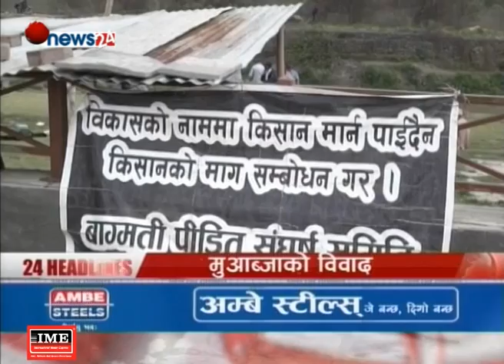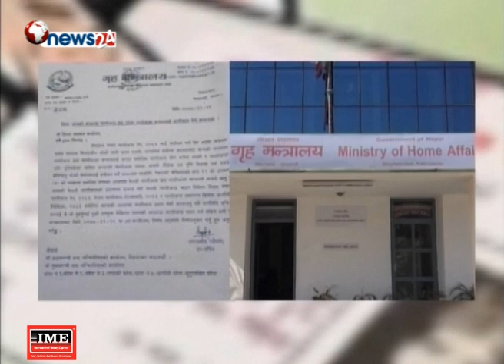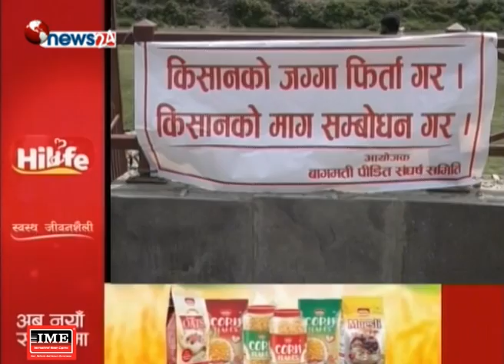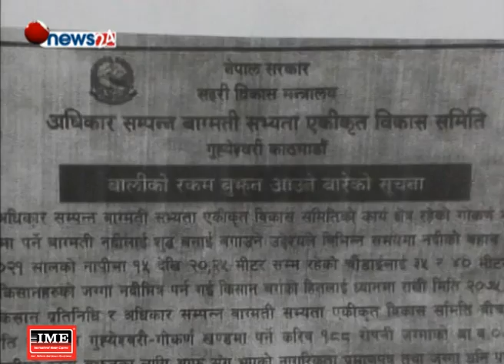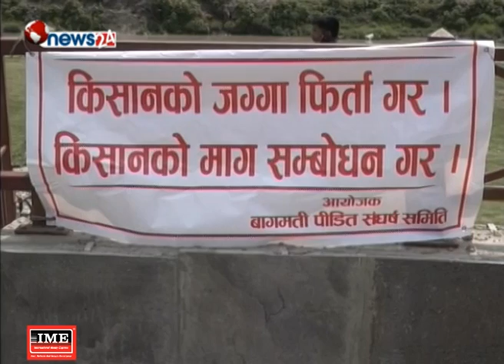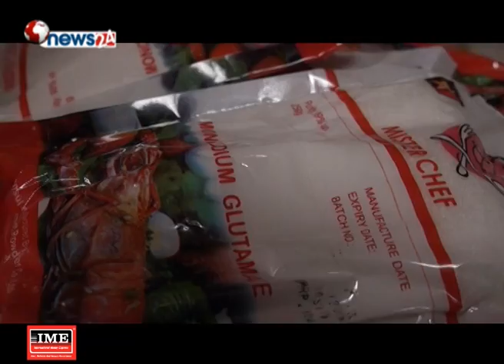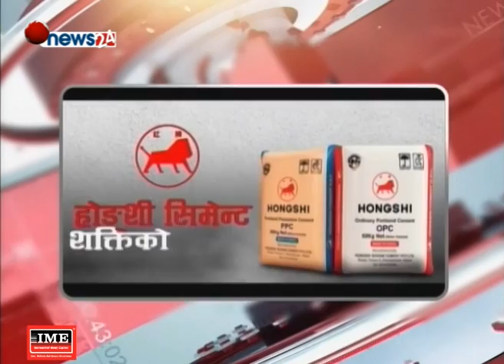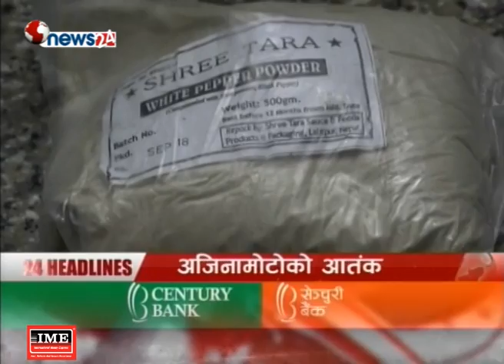Prime Time 8 PM NEWS_2076_01_03 - NEWS24 TV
राष्ट्रिय गौरवका २१ आयोजनामध्येको भेरी बबई डाइभर्सनको सुरुङ खन्ने काम सकिएको छ । नेपालमै पहिलो पटक नयाँ प्रविधिबाट यो सुरुङ निर्माण भएको हो । सुरुङ निर्माणका लागि टनेल बोरिङ मेसिन (टीबीएम) को प्रयोग गरिएको थियो । समय अगावै टीबीएमले १२ दशमलव २ किलोमिटर सुरुङ निर्माण सम्पन्न ग¥यो ।  २०७२ जेठ २१ गते काम शुरू गरेको कोभेकको निर्माण म्याद २०७६ चैत १५ गतेसम्म थियो । सरकारले प्राथमिकता राखेर अघि बढाएका परियोजनाको प्रगति सुस्त भइरहँदा सुरुङ निर्माणमा भने भेरी–बबाइ आयोजनाले चमत्कारिक प्रगति गरेको छ । यद्यपी, बाँध र विद्युत् गृह निर्माणको काम भने बाँकी नै छ ।

१. भेरी–बबई डाइभर्सन आयोजनाको सुरुङ लक्ष्यको एक वर्ष अगावै छिचोलियो, सिंचाइका लागि चाहिने ब्यारेज र विद्युततर्फको काम थाल्नै बाँकी ।

२. जन्मको आधारमा नागरिकता लिएकाको सन्तानलाई वंशजको नागरिकता दिने बाटो खुला, अन्तरिम आदेश दिन गरिएको माग सर्वोच्च अदालतद्वारा अस्वीकार ।

३. वर्तमान सरकारले मुलुकलाई अघि बढाउन नसकेको नेपाली कांग्रेसको निष्कर्ष, जनतालाई जानकारी गराउन राष्ट्रिय जागरण अभियान सञ्चालन गर्ने ।

४. मुआब्जा विवादका कारण बागमती करिडोरको काम प्रभावित, प्रतिबद्धता अनुसार गुह्ेश्वरी–गोकर्ण खण्डका तीन सय परिवारलाई मुआब्जा नदिएको गुनासो ।

५. ५० भन्दा बढी देशमा बर्जित ‘अजिनोमोटो’ नेपालमा भने वर्षेनि ४ हजार मेट्रिक टन आयात, चिकित्सक भन्छन्– ‘अजिनोमोटो’ स्वास्थ्यका लागि हानिकारक ।

६.र, आईसीसी अन्डर नाइन्टिन विश्वकप छनोटमा नेपालद्वारा ओमान १५० रनले पराजित, कुवेतलाई हराएर युएईले ओमानसँग हार्दा मात्रै नेपाल छनोट हुन सक्ने ।